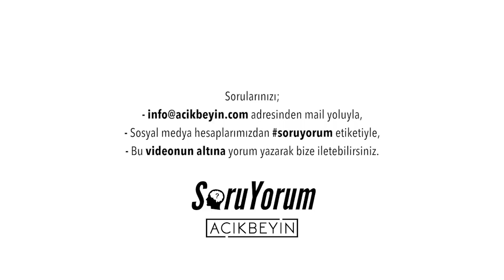SoruYorum - Çok Eşlilik Doğamızda Mı Var ?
Soruyorumdan herkese merhaba. İnsanın en önemli farkı irade ve ihtiyar kelimelerinde yatıyor. Peki çok eşlilik doğamızda var mı? cevabı sizler için bu bölümde. Herkese iyi seyirler.

SoruYorum - Çok Eşlilik Doğamızda Mı Var ? videomuzu beğendiyseniz diğer videolarımıza göz atmayı unutmayın;